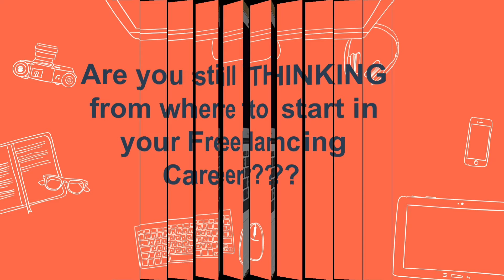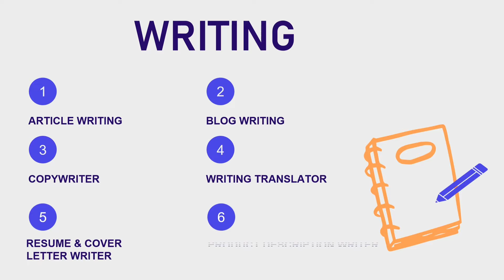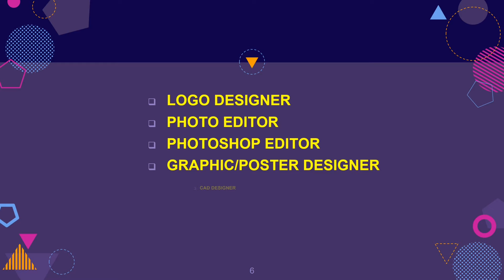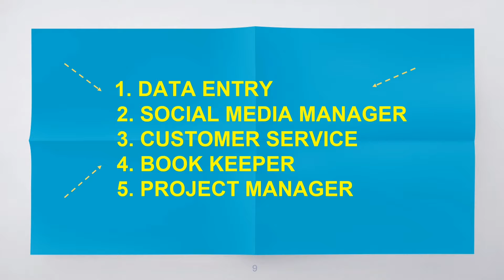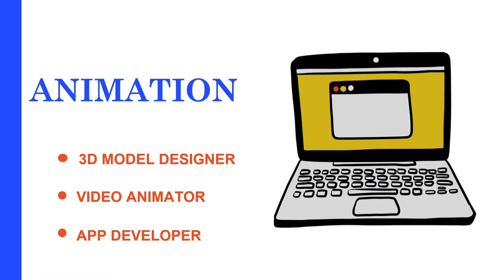50+ Best Freelance Job Ideas |Virtual Asst|Graphic Designer|Content Writing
Freelancing is most common and very easy way to earn money at home , you can work any time any where from Freelancing.
Keep Watching my Videos and Do learning with me.